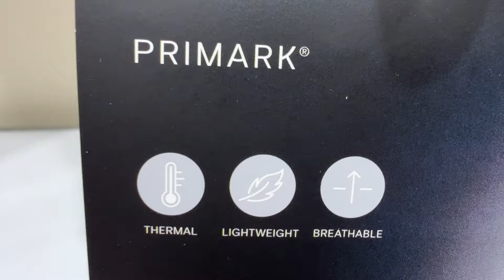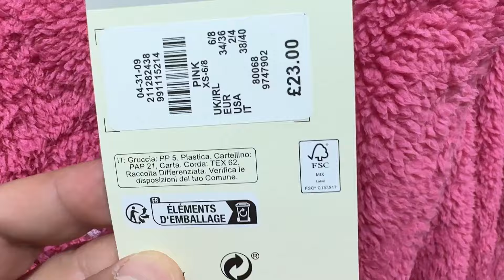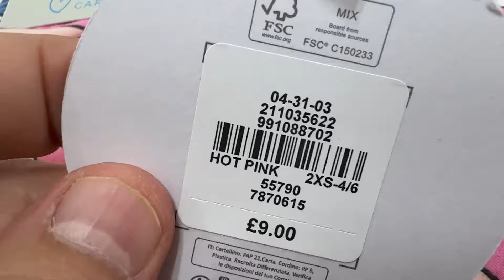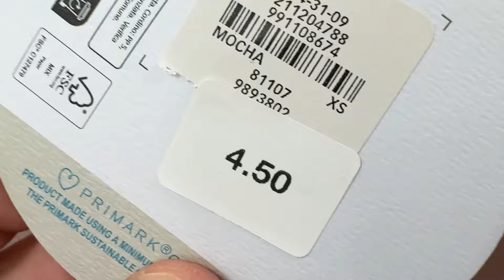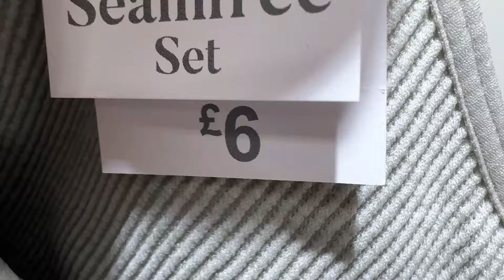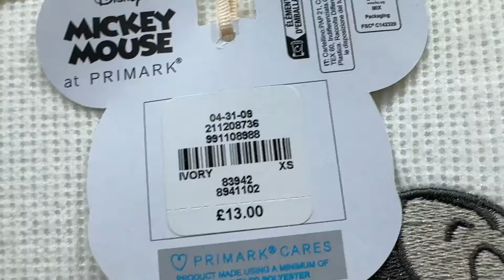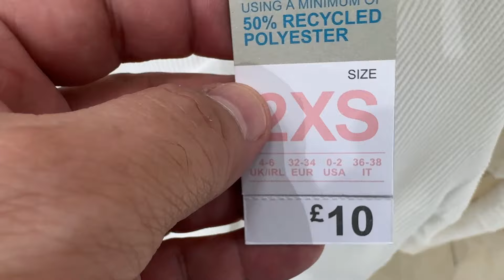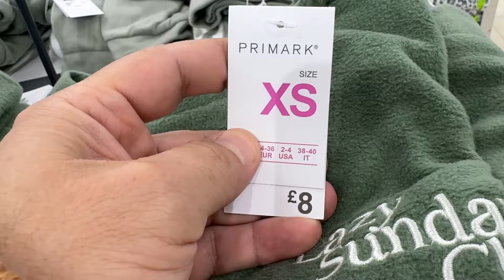Primark Women's Winter Pyjamas and Slippers new collection - October 2024